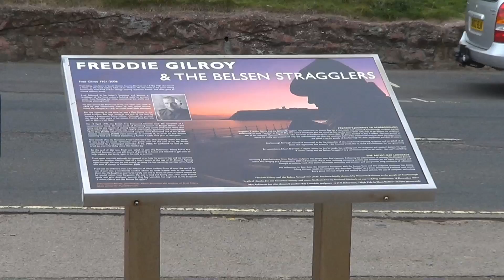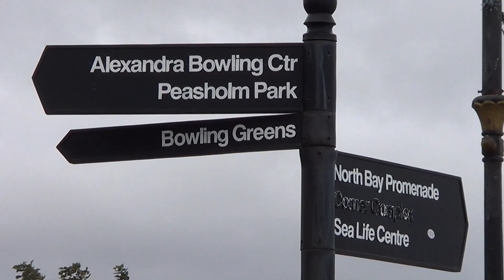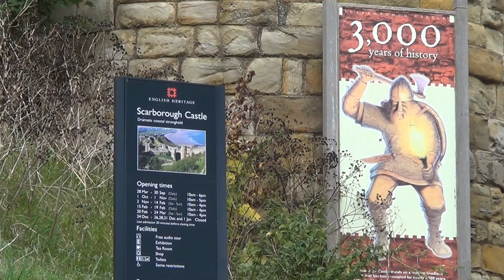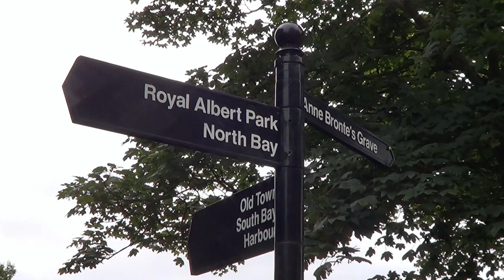047: Seaside of Scarborough (Scarborough, Peasholm Park and Castle Hill) (North Yorkshire 2015)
SCARBOROUGH WALK FEATURING SOUTH BAY, NORTH BAY, PEASHOLM PARK AND CASTLE HILL

"Seaside of Scarborough”
Filmed 7th September 2015
Post-production completed 31st October 2015

"Seaside of Scarborough" is my very nostalgic trip in a resort, in which I once spent a family holiday 40 years earlier as a young child.

This tour of Scarborough features South and North Bays, the Spa, the castle, Peasholm Park and a very brief visit to the caravan site where I would have stayed as a 9 year old.

Filmed in Scarborough in the county of North Yorkshire. Locations include South Bay, North Bay, Peasholm Park and Castle Hill.

Click here for a map showing the route of the walk

Click here for the location on Google Maps where I parked for this walk

My information on Scarborough Castle featured in this film was found

For a small fee you can download any of my musical soundtracks I have composed for my films